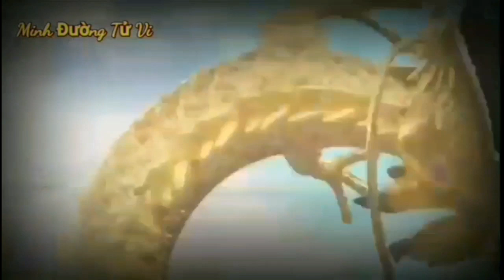☯Tử Vi Tuổi Tân Hợi 1971, Tháng 2 Âm Lịch 2023► Gặp Thời Trúng Số, Ăn Lộc Thần Tài, Giàu Như Vũ Bão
tử vi tuổi Tân HỢi, sinh năm 1971, bước sang tháng một âm lịch, năm quý mão 2023, được dự báo, bản mệnh có một tháng Thuận buồm xuôi gió, gặt hái nhiều thành công.
Hôm nay, Minh đường tử vi, rất vui khi được gặp lại quý vị và các bạn trong chuyên mục, tử vi 12 con giáp.
 tử vi tuổi Tân Hợi, sinh năm 1971, tháng 2 âm lịch, năm Quý Mão 2023.
Tuổi Tân Hợi, sinh năm 1971, thuộc mệnh kim, Thoa xuyến Kim, nghĩa là kim xuyến bằng vàng.
 Người tuổi Tân Hợi, sinh năm 1971, rất hợp vào, giờ chẵn, ngày lẻ, và tháng chẵn. để xuất hành đi xa, hay làm ăn, thực hiện các công việc quan trọng, thì người tuổi tân hợi nên chọn ngày giờ nói trên, sẽ tránh được những rũi ro, tăng cường sự may mắn, vạn sự như ý, đại cát, đại lợi.
Tuy nhiên, Nếu muốn thành công, những người này cần phải thận trọng suy nghĩ kỹ trước khi đưa ra quyết định, không nên dựa vào cảm tính.
      Người tuổi tân hợi, tuổi nhỏ phải chịu cuộc sống thiếu thốn, khó khăn, bởi vậy họ sớm cố gắng phấn đấu, nỗ lực, để xây dựng cuộc sống ổn định, đầy đủ. khi trưởng thành, Tuổi Tân Hợi gặp được nhiều may mắn, cơ hội để phát triển bản thân, Càng về sau càng được hưởng tài lộc, phú quý. là người sống lương thiện, nhân hậu, bản mệnh tuổi Tân Hợi có tuổi thọ trung bình cao từ 85 đến 95 tuổi.
trong cuộc sống Người tuổi tân hợi được mọi người yêu quý, mỗi lúc khó khăn đều được quý nhân phù trợ, ra tay giúp đỡ.
theo tử vi tháng 2 năm 2023, vận khí của người tuổi Tân Hợi, sinh năm 1971, tăng khá mạnh. trong tháng, cát vận chiếm hoàn toàn ưu thế so với hung vận, bạn được rất nhiều cát tinh tương trợ, vận xui xẻo trước kia tan biến, thay vào đó là nhiều vận may, và niềm vui đưa tới.
  Cục diện tam hợp, hợi mão mùi, thúc đẩy công việc trong tháng mới của con giáp này Hanh Thông vô cùng, làm gì cũng suôn sẻ, mang về cho bạn cả danh tiếng, và tiền bạc.
 tình hình tài chính trong tháng của tuổi này có nhiều điểm sáng rõ rệt, dễ được hưởng lộc trời ban, đây là cơ hội tốt để bạn thực hiện dự định của mình.
 Về tình cảm, vận nhân duyên khá Lý Tưởng, đặc biệt những người độc thân trong tháng này, có thể có được lương duyên hợp ý.
 sức khỏe của tuổi này cần lưu ý hơn, do ngũ quỷ hung tinh Rình Rập, cần dành sự quan tâm đặc biệt tới sức khoẻ của mình nhé